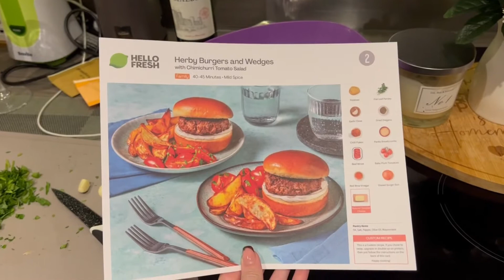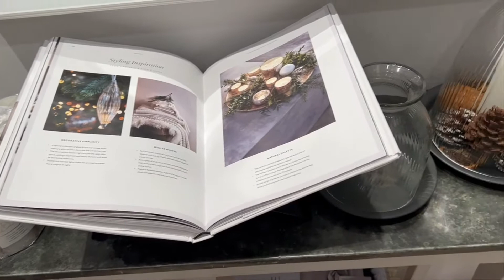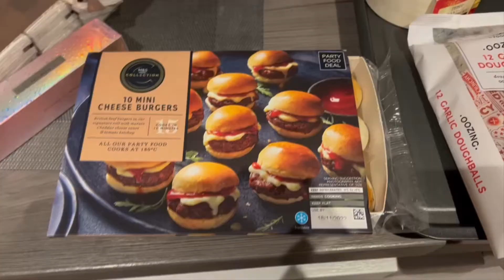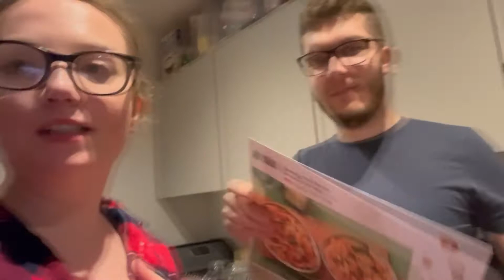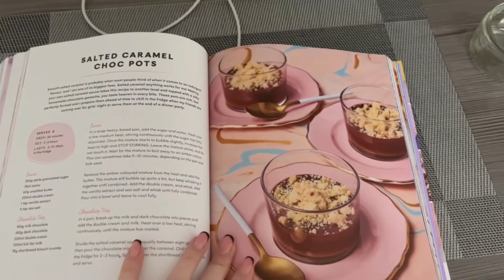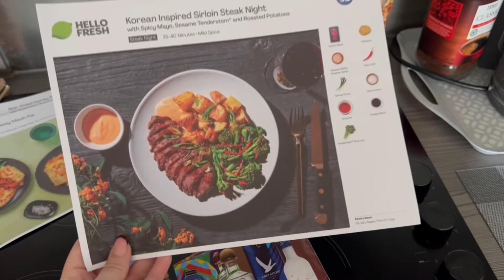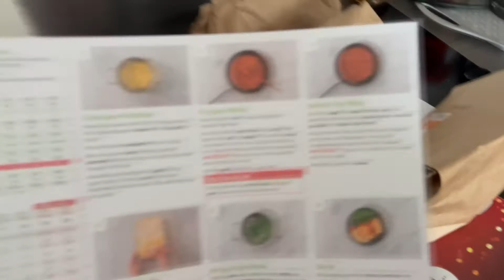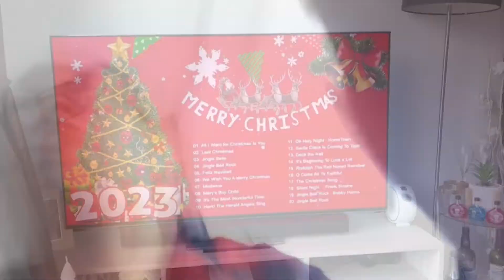WEEKLY VLOG! | Disastrous day out, realistic mornings and a bird pooped on my head?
Welcome back angels!
It has been such a long time since i uploaded a video but i have really missed everything about YouTube and it's a little bit of time spent on me doing the things i love so hopefully you will be seeing me a bit more.
There is so much that goes on in this vlog from a bird pooping on my head, pinch me moments to sorting out my Christmas decorations.
I really hope you enjoy watching this vlog and as always please leave your video recommendations in the comments below as they are always super helpful.
Lots of Love Katie xxx